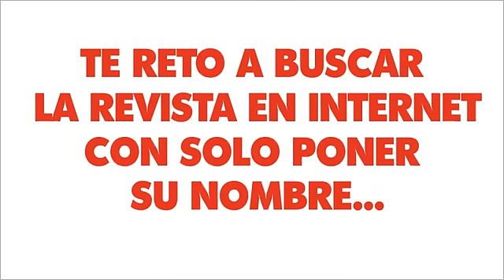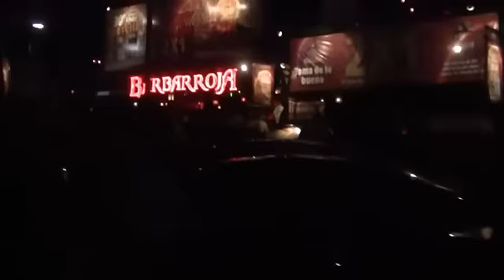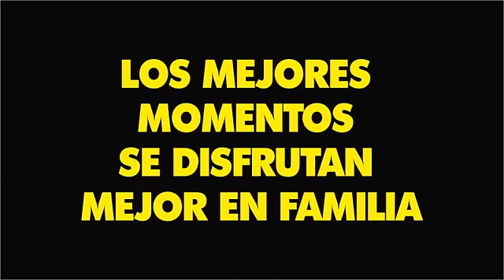MOCHIKOS.Tv® DE MOCHIS Y MAZATLAN SINALOA. A ACAPULCO GRO EN 15 MINUTOS #2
MOCHIKOS.Tv®  UN SUPER ESPECTÁCULO ES EL DE LOS CLAVADOS. Y EN LA NOCHE SON WAW. DE LA QUEBRADA A  LA COSTERA MIGUEL ALEMAN